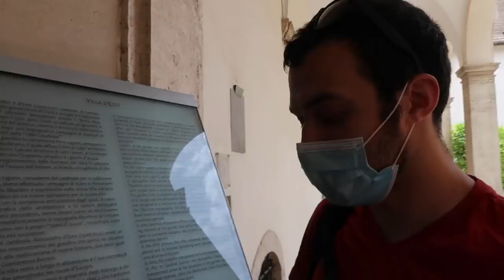A JAPANESE (and an American) IN ROME FOR THE FIRST TIME!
00:00 Intro
00:47 Cibo italiano
07:40 Posti visitati
10:33 Differenze culturali